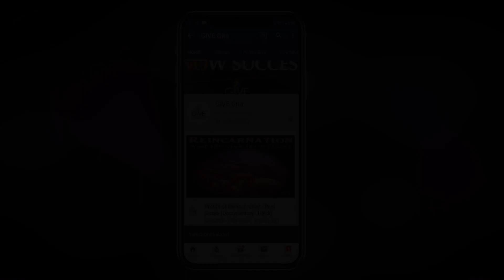भौतिक ज्ञान भी आवश्यक है - H. G. Vrindavanchandra Das, GIVEGITA